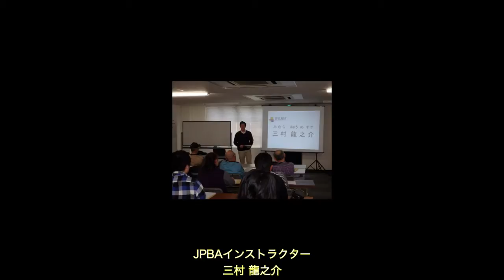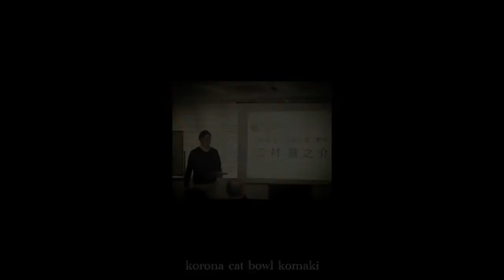コロナワールド ボウリングインストラクター 三村龍之介プロモーション動画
こんにちは。
コロナキャットボウル本部スタッフの晋です。

コロナキャットボウル小牧店の長谷川マネージャーが作ってくれたインストラクターの三村龍之介のプロモーション動画です。
今は、携帯アプリで簡単に動画が作れるんですね～。

コロナキャットボウルのインストラクター社員の仕事内容もちょっと伝わってもらえたら幸いです！
業務拡大中につき全店、一緒に活躍してくれる仲間大募集してます！！

2015年5月6日